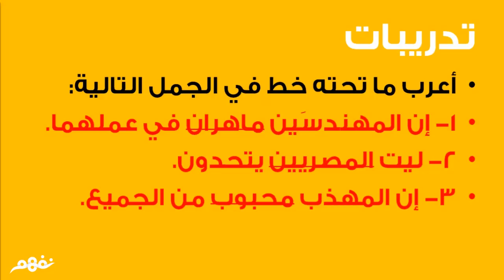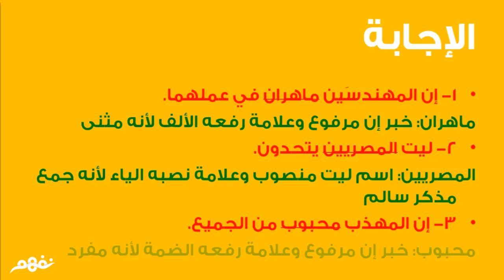تدريبات على إنَّ وأخواتها - لغة عربية - للصف السادس الإبتدائي - موقع نفهم - موقع نفهم